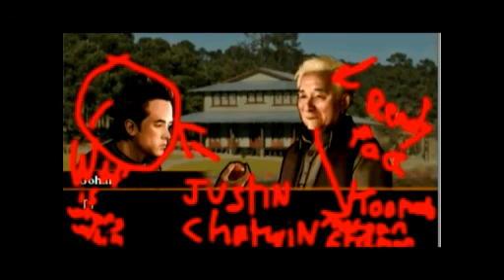Street Fighter Ex 3 - A Digikai PS2 Review!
I'm back and this time let's take a look at street fighter. Odd isn't it, I'm also trying something new since I'm still in rehab for Dragonball Evolution.